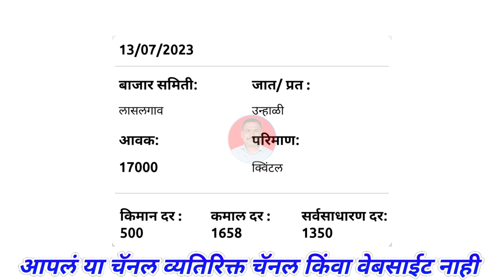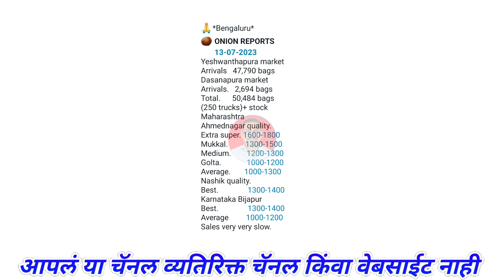Lasalgaon Kanda Bhav 13 July। Solapur। chennai। bangalore। Kanda Bajar bhav।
@Majha Baliraja

Related Topic:-
महाराष्ट्रातील कांदा बाजार भाव बद्दल माहिती
कांद्याच्या बातम्या

माझा बळीराजा आता फेसबुकवरही